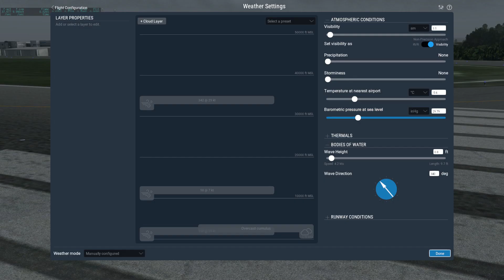CrosswindCheck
Re-checking crosswind handling of different planes in XP 11.30